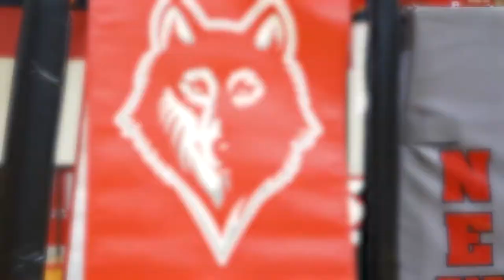Newberry Volleyball Media Day 2021 Recap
Newberry College Media Day 2021 Recap, behind the scenes and hype video.
Photography: OHANA Sports Photography
Videography: Mateo Productions